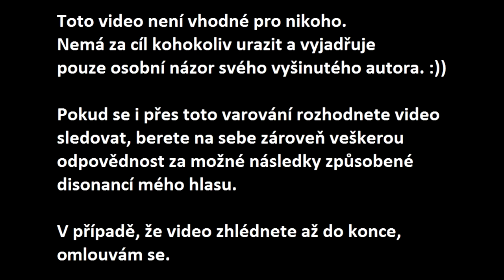Kauza - Perverzní Ladislav Sinai !!! Reakce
Poznámka : Ve videu jsem zmínil jiné číslo zákona, ale na podstatě videa to ale nic nemění, uvádím to tak jen pro přesnost. :)) Děkuji za pochopení.